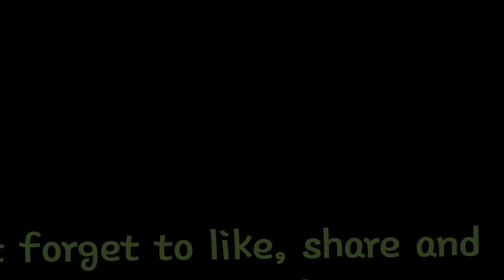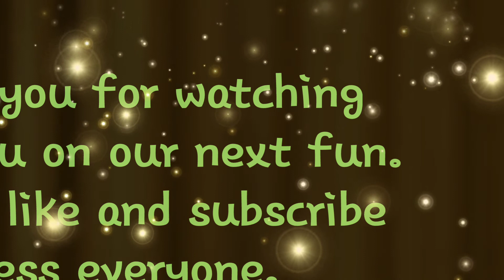skating/tobogganing/filipino life in Canada